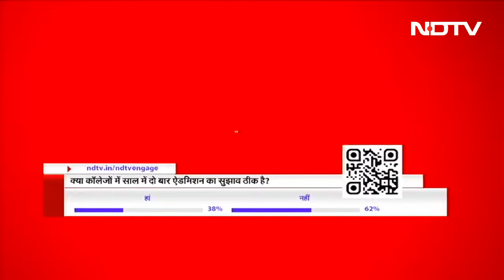Maharashtra Politics: Mumbai से लेकर Delhi तक बैठकों का दौर | Hot Topic | NDTV India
Maharashtra Politics: महाराष्ट्र में सियासी गतिविधियां बेहद तेज़ हैं..लगातार बैठकों का दौर तो जारी है ही..इसके साथ ही सियासी कयासों का दौर भी जारी है..